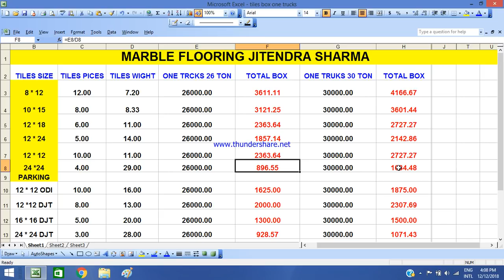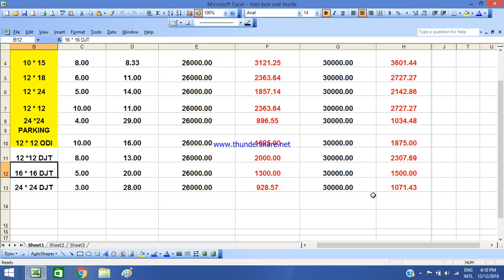एक ट्रक में टाइल्स के कितने बॉक्स आयेगे / how many tiles in one truks,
how many tiles in one box